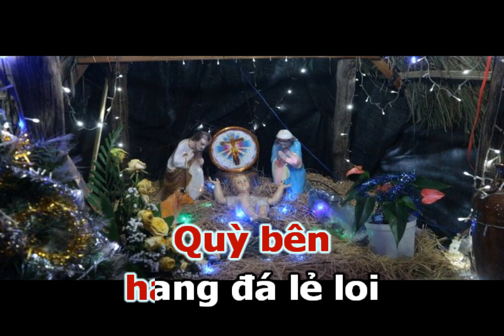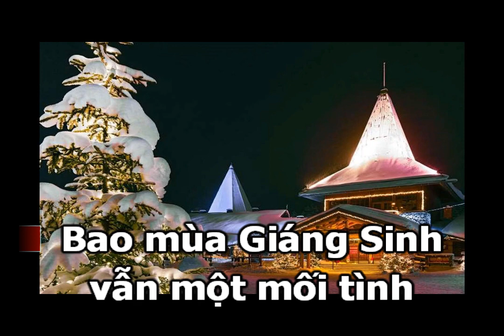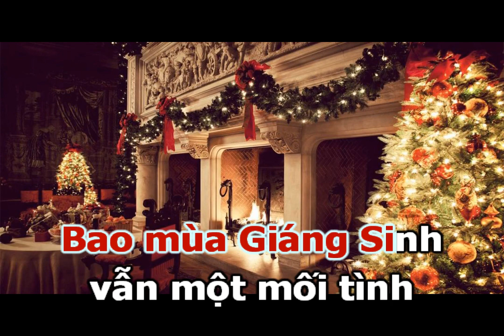LỜI CON XIN CHÚA (Karaoke Tone Nam) - Sáng Tác: Lê Kim Khánh. Ca Sỹ: Phi Nguyễn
LỜI CON XIN CHÚA (Karaoke)

                               Sáng Tác: Lê Kim Khánh

Dương trần đã vang lên bài thánh ca
Mùa đông năm ấy chúa sinh vì ta
Năm ấy không xa bây giờ
Vào một mùa giáng sinh xưa
Nửa đêm đi lễ anh đưa

Nay mùa giáng sinh đã về chúa ơi
Lòng con như thấy thiếu đi niềm vui
Đi lễ năm xưa bên người
Giờ đây chỉ có riêng Con
Quỳ bên hang đá lẻ loi

Cầu xin ơn chúa xót thương
Thương nhà Việt Nam chinh chiến thê lương
Lòng con sao mãi vẫn vương
Ngày đêm trông ngóng người yêu vắng xa

Bao mùa giáng sinh vẫn một mối tình
Cầu xin ơn chúa chứng cho lòng con
Ban xuống cho con phước lành
Hòa bình thay chiến chinh nhanh
Tình yêu mãi thắm màu xanh

► E mail:
► Bản quyền thuộc về:
Phi Nguyễn Studio Thánh ca (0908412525)